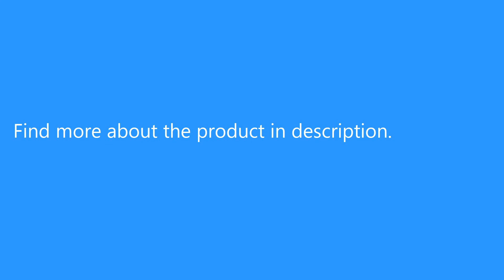HB - P1803 1:18 RC Rock Climbing Car - RTR